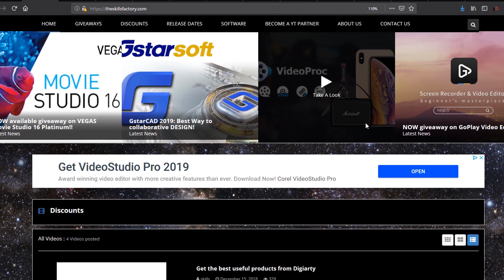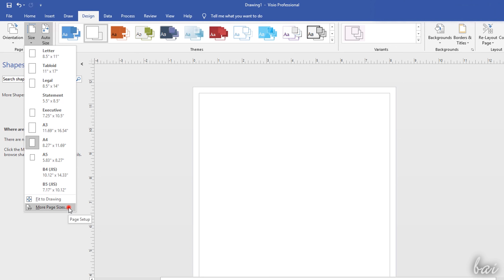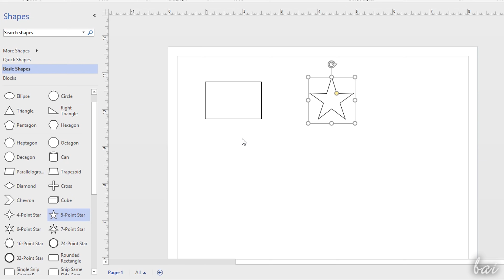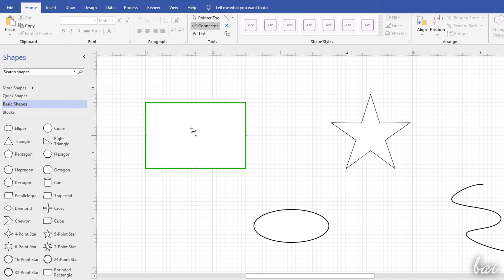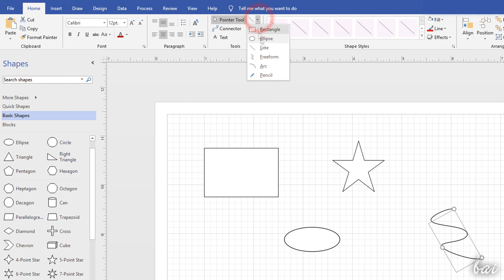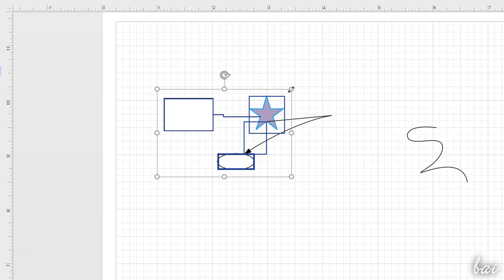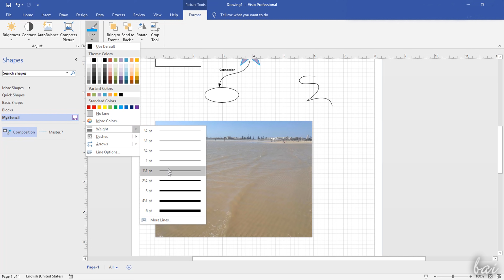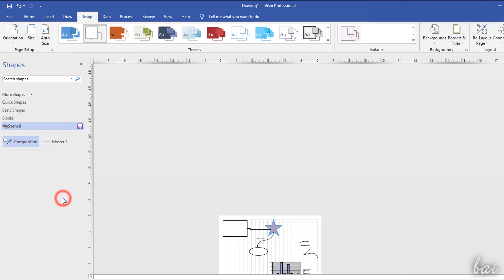Microsoft Visio 2019 - Full Tutorial for Beginners [+General Overview]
Get into a new Way of Learning Microsoft Visio Professional 2019. Getting started, basics.

Get into a new Way of Learning Microsoft Visio Professional in just 13 minutes!! Getting started, basics.

⭐️TIMESTAMPS
00:00 Intro
00:52 How to Start, Workspace
01:42 Page Layout
02:15 The Objects
02:57 The Shapes
04:21 Drawing Aids
04:58 The Connectors and Connection Points
06:28 Manage Shapes and Connectors
07:53 Shape Formatting
08:58 Adding Text
09:52 The Stencils
10:26 Importing Files
11:15 Saving, Exporting
12:13 Printing